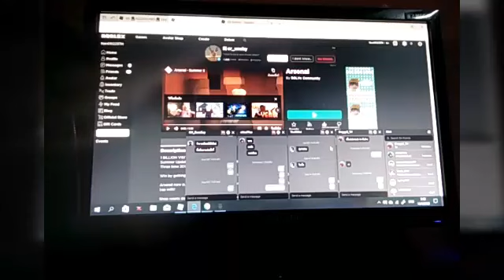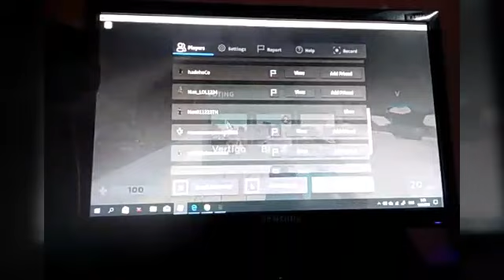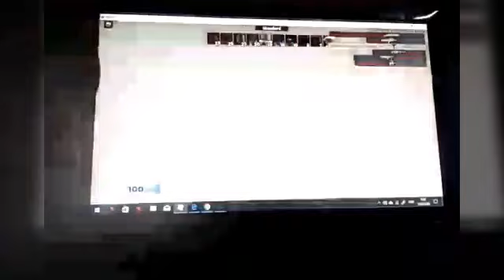Arsenal (เจอตอนเข้าเกมเลย)วาว!!!!